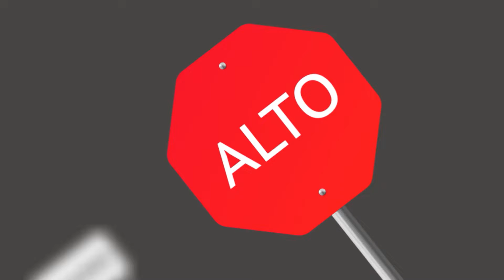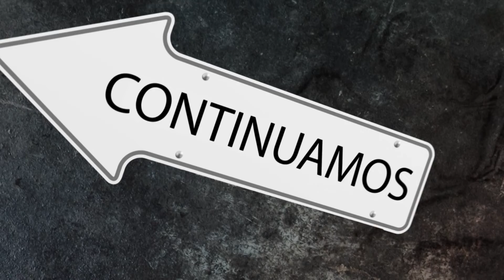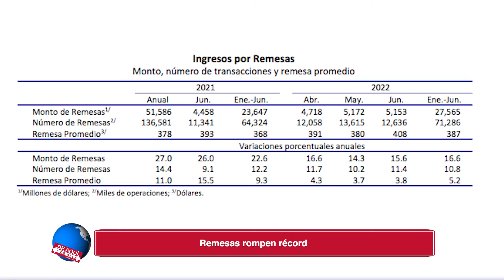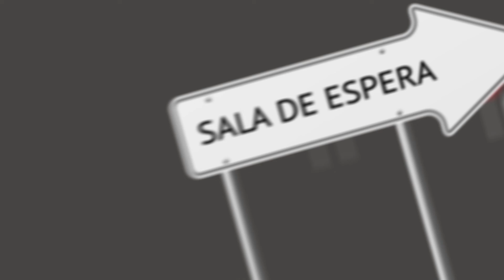🌏 “De aquí y de Allá” | 05/08/22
🌏 “De aquí y de Allá” es un espacio para resaltar el trabajo y esfuerzo de los zacatecanos en el extranjero y de los extranjeros que se hicieron zacatecanos.